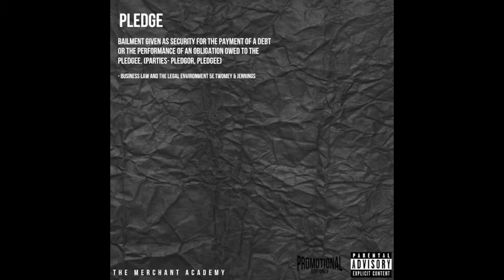Pledge feat. Howard Freeman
The Merchant Academy - Pledge feat. Howard Freeman